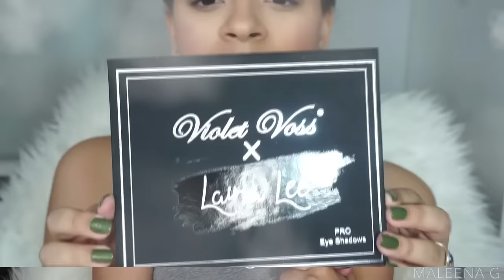Violet Voss x Laura Lee Green Smokey Eye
☀️ Welcome Back!

Products Used:
Violet Voss x Laura Lee
Sephora 24Hr Glitter Guard
NYC Matte Liquid Liner
Too Faced Better Than Sex Mascara
Violet Voss Vamptress Lashes
Benefit Roller Lash Mascara
Mac Spirit Lipstick
Kylie Cosmetics So Cute Gloss

FAQ:

A: 17 :)

Q:Skin type?
A: Combination, more oily